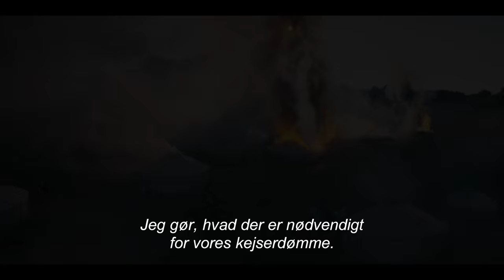Marco Polo - Sæson 2 – Officiel trailer – Netflix [HD]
En sæson, som har været 800 år undervejs.
 Marco Polo er tilbage på Netflix 1. juli.